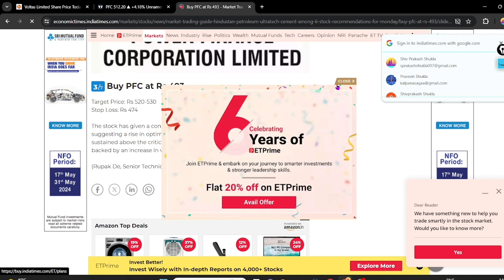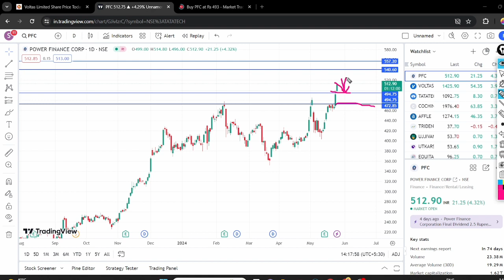PFC SHARE 4% JUMP || PFC SHARE BREAKOUT || PFC SHARE LATEST NEWS || PFC SHARE ANALYSIS